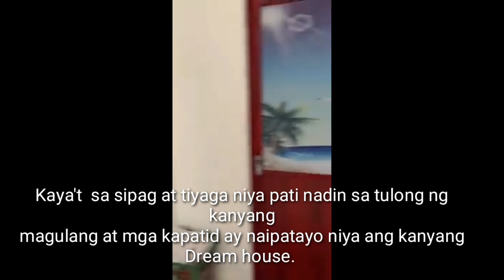Ofw Simple house Story Pag paggawa ng bahay Step by Step | 500K saan aabot? | Katas ng Saudi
Yhustina Cabrera Dream House anim na taon sa Saudi at sa sipag at tiyaga sa tulong ng magulang at mga kapatid ay naipatayo niya ang kanyang Dream House.

Ginawa ang video ito para makapagbigay inspirasyon sa lahat ng mga fw na nagsasakripisyo para sa pamilya. Mabuhay lahat ng ofw.

If you enjoyed this video, you might wanna visit my Ala eh Tsismoso's content playlist here:

I hope you enjoyed watching my contents here in my Youtube channel.